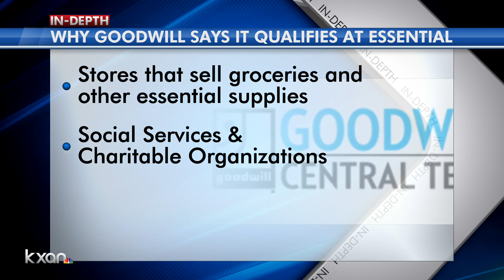St. David's adjusts pay for employees working less to avoid layoffs, furloughs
One would think job security is strong among healthcare workers right now with doctors and nurses needed more than ever on the front lines of the COVID-19 response.